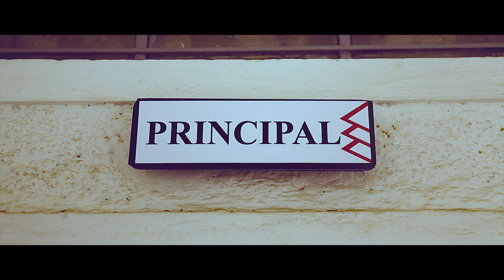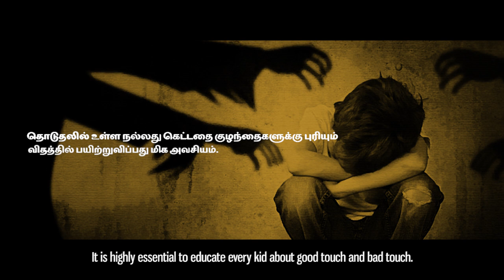Complaint - Tamil Short film directed by Vijay Anand TR | Produced by SKG Mills | Yi Leher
Written & Directed by Vijay Anand TR